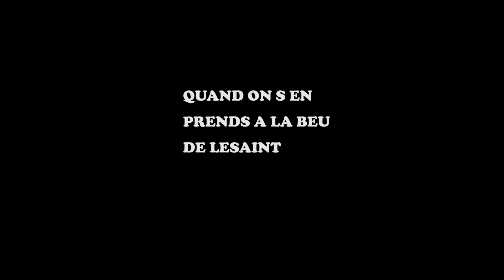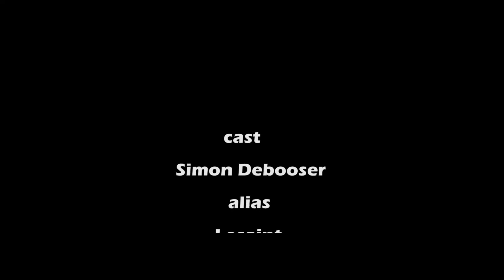Quand on s'en prend à la Beuh de LeSaint